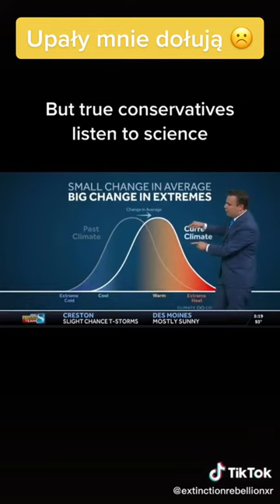Stich z @Extinction Rebellion (XR) upał katastrofa klimat gorąco🌡️